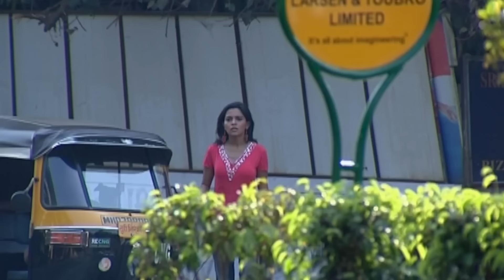मदद माँगने आई खूंखार आत्मा | Aahat Full Episode - आहट | Bhootiya Kahani | Horror series